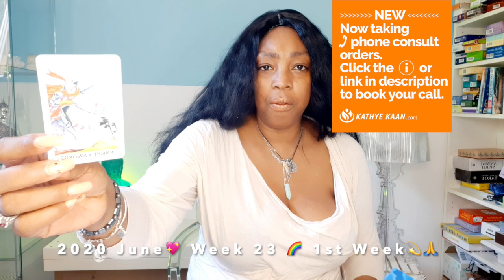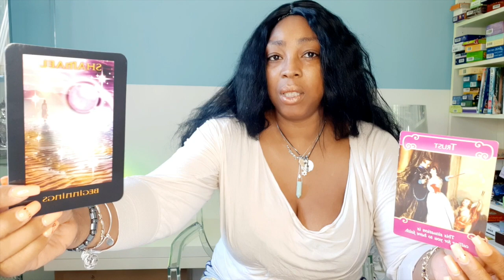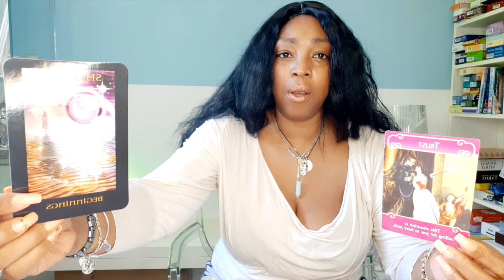OPHIUCHUS An apologies! Some news over your mother💖 WEEK 23 🙏 WEEKLY READING JUNE 01 07💫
Kathye